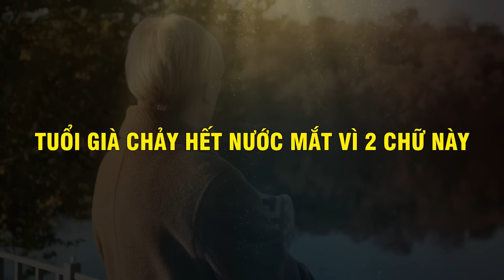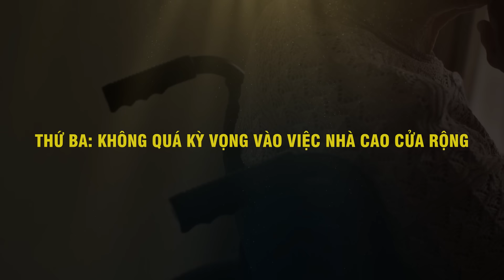TUỔI GIÀ Chảy Hết Nước Mắt Vì 2 Chữ Này - Vạn Điều Ý Nghĩa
Nội dung: TUỔI GIÀ Chảy Hết Nước Mắt Vì 2 Chữ Này - Vạn Điều Ý Nghĩa